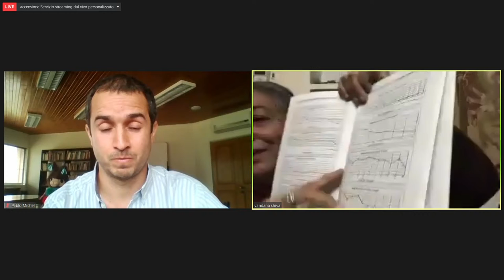An economy of abundance: how to foster bottom-up development? (FR)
Keynote speakers: Vandana Shiva and Pauline Effa